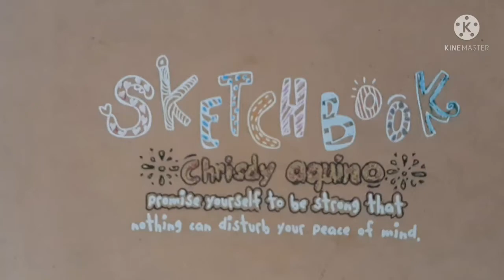Doodle Art 30 Day Challenge | Day 11 | EYE | Copic Art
How to draw EYE DOODLE | 30 Day Doodle Art Challenge | Day 11

Day 11. EYE

eye \ ˈī  \noun

1a: a specialized light-sensitive sensory structure of animals that in nearly all vertebrates, most arthropods, and some mollusks is the image-forming organ of sight.

"The eye admire what the heart's desire."